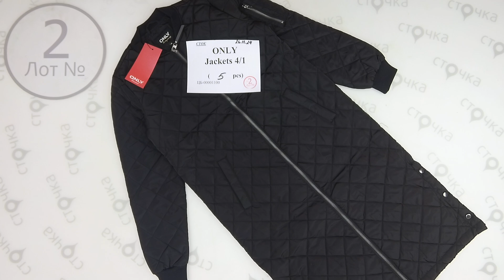ONLY Jackets (4/1) 2 ,Цена за ед: 17.8 евро, cток одежда оптом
ONLY Jackets (4 /1) (Лот № 2)
Пальто, куртка женские   (cток )
Демисезон
Страна: Дания
 Цена за мешок: 89 евро
Кол-во в мешке, шт.:  5
Цена за ед.: 17.8 еврo